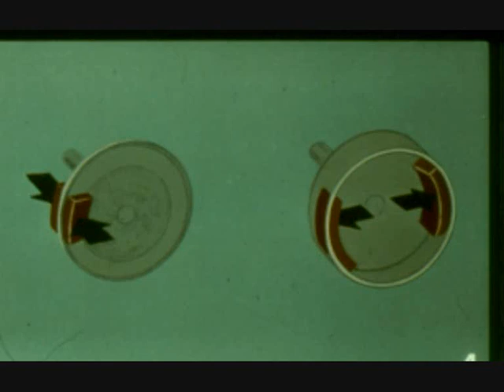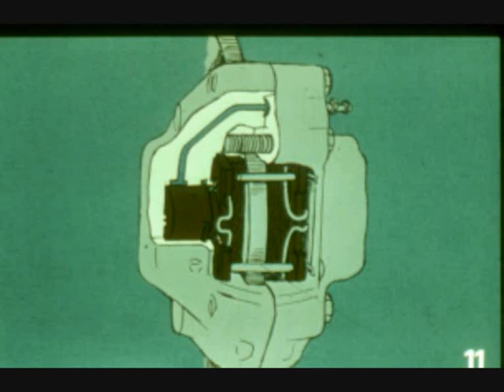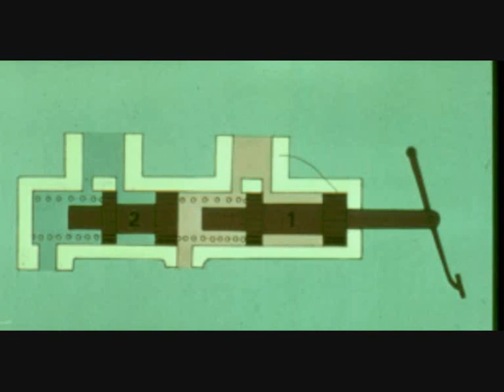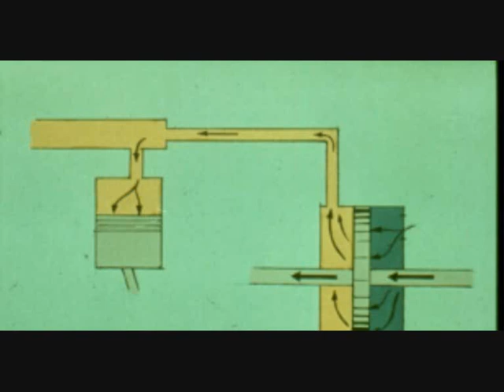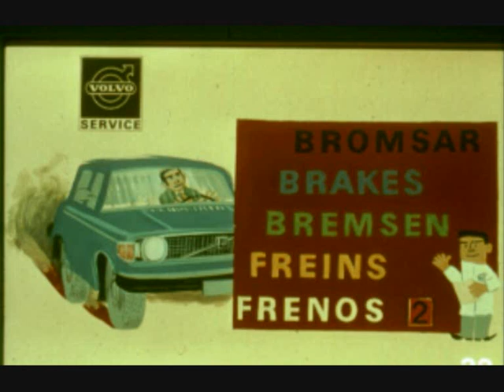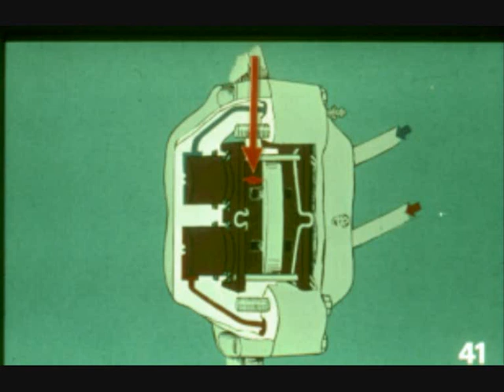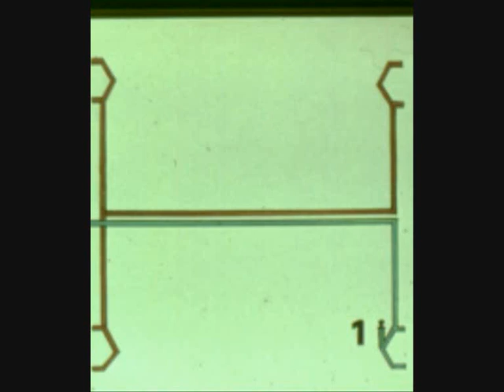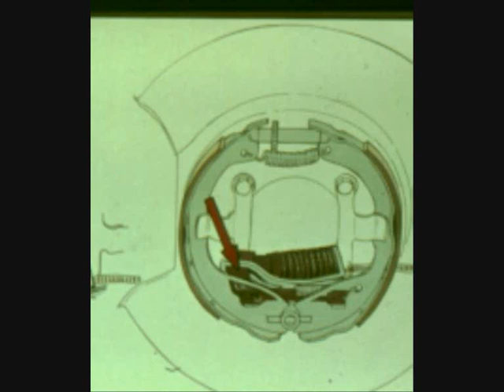BRAKE SYSTEM VOLVO 140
This training package from Volvo Service deals with dual-circuit baking system and consists of 2 parts, each containing a slide set and an audio cassette. Part 1 describes the function of the braking system and 2 part includes repair instructions.
This is Volvo Service VIDEO IN SWEDISH.
1969